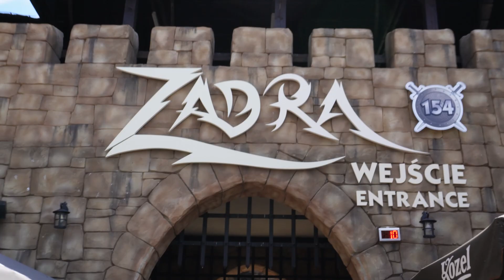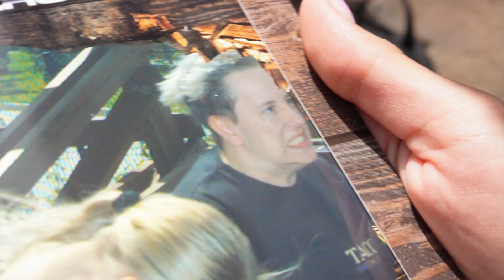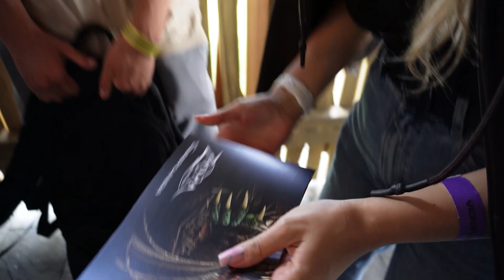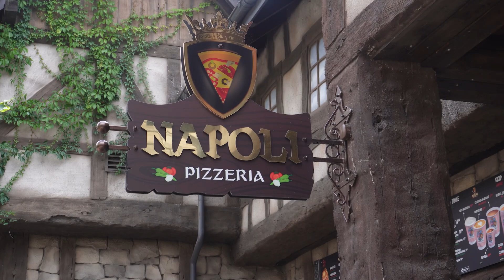PO TYM PRZEJEŹDZIE MIAŁEM DOŚĆ...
Dziękuje za obejrzenie filmiku! Napiszcie w komentarzu poniżej co byście chcieli zobaczyć!